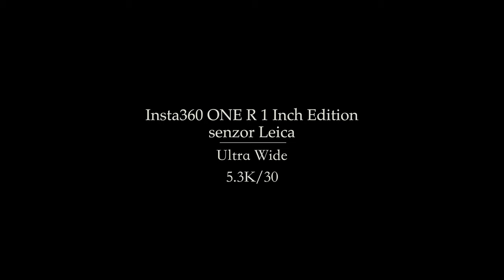Insta360 One R - senzor LEICA 5K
Testování kamery Insta360 One R 1-Iinch Edition LEICA!
Akční kamera Insta360 ONE R 1 Inch Edition nabízí pro zachycení strhujících záznamů 1“ snímací čip a zabírá prvenství použitím takto velkého čipu v outdoorových kamerách.

info: Na detailech záleží
Obrovské rozlišení 5,3K kamery ONE R dovolí pořídit dechberoucí videa s pořádnou porcí detailů. Osobitý nádech přidá také podpora HDR pro fotky i video. Kvalitě obecně také prospívá pokročilá technologie stabilizace FlowState, která dosahuje prakticky kvality gimbalu. Automaticky detekuje scénu a světlené poměry, díky čemuž funguje skvěle i za šera a zhoršených světelných podmínek. V noci a v přítmí ukáže 1“ čip své skutečné kvality.

FONTÁNA - NÁRODNÍ MUZEUM
Fontána prošla v nedávné době celkovou rekonstrukcí a byla vybavena 37 vodotěsnými světly, která umožňují v základním módu vytvořit až 20 tisíc různých barevných kombinací. Třístupňová fontána je zbudována ze žulových a mramorových komponentů. Střed balustrády nad fontánou je osazen alegorickými sochami, které představují země Českého království. Uprostřed sedí na trůně Čechie s mečem a žezlem. Vlevo je doprovázená řekou Labe (odpočívající stařec) a vpravo Vltavou (ležící akt mladé ženy). Na okrajích balustrády sedí nalevo alegorická postava Moravy a vpravo pak mladík zosobňující Slezsko.